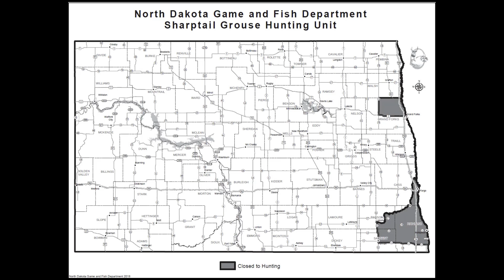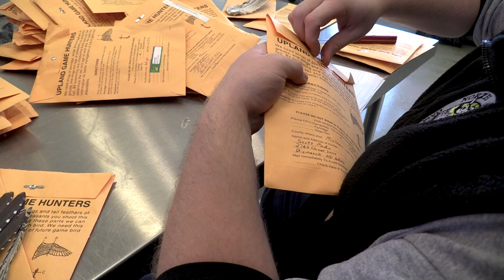2021 Grouse and Partridge Season Preview - NDGNF - 09-09-2021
Find out how the upcoming grouse and partridge seasons are shaping up in this week’s North Dakota Outdoors webcast with Upland Game Supervisor Jesse Kolar.